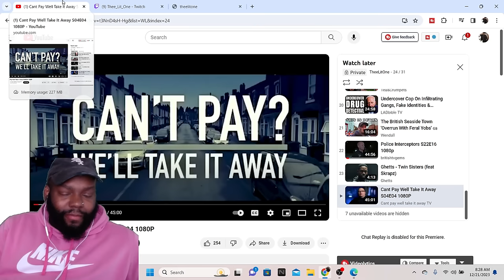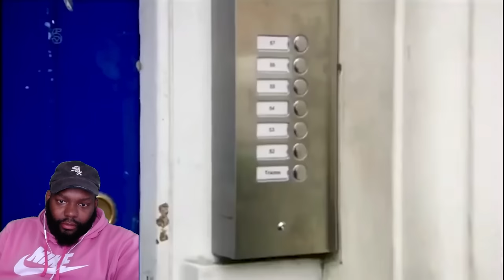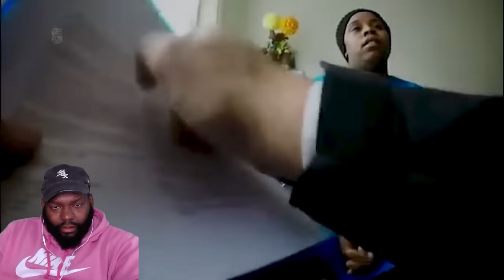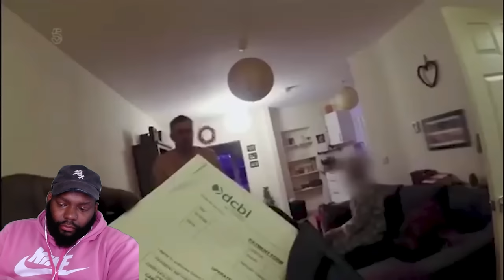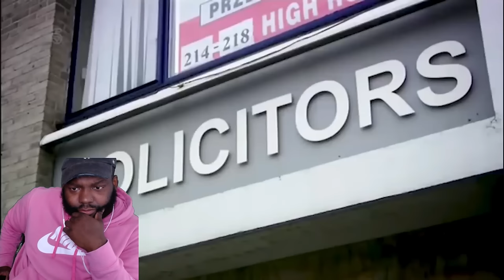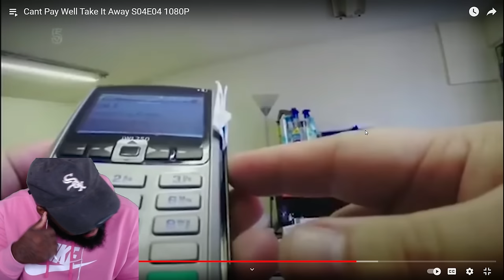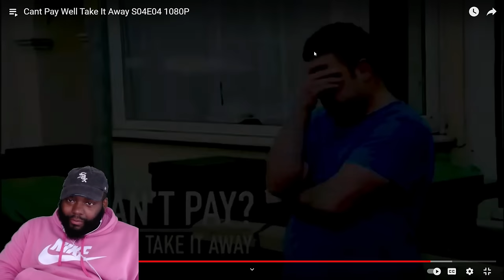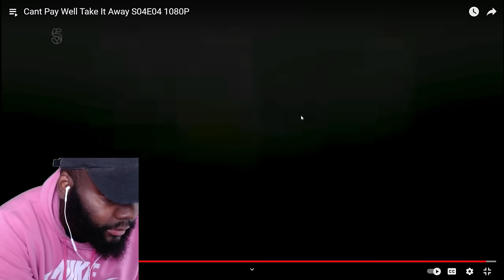CHICAGO DUDES REACTION TO Can't Pay We'll Take It Away S04E04 1080P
CHICAGO DUDES REACTION TO Can't Pay We'll Take It Away S04E04